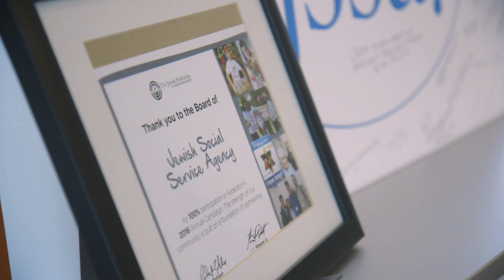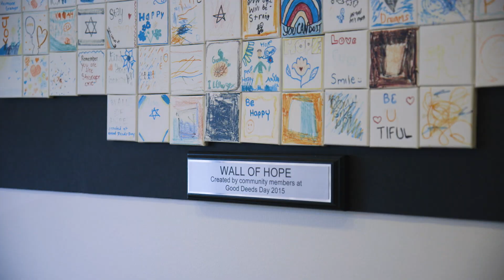2024 Invest in Others Community Service Winner - Candace Kaplan for JSSA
Longtime JSSA Board member and supporter Candi Kaplan won the Invest in Others Community Service Award in 2024. As the winner of this award, the Invest in Others group donated $60,000 to JSSA in honor of Candi's win.